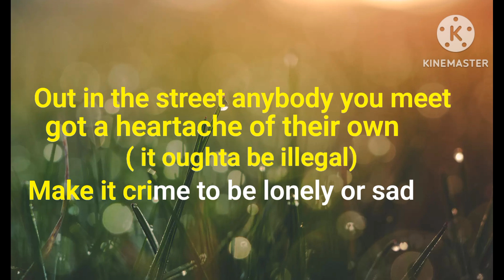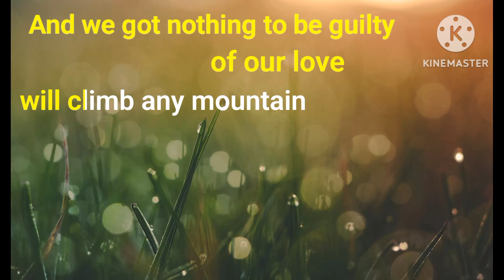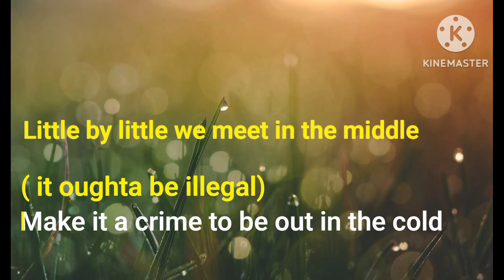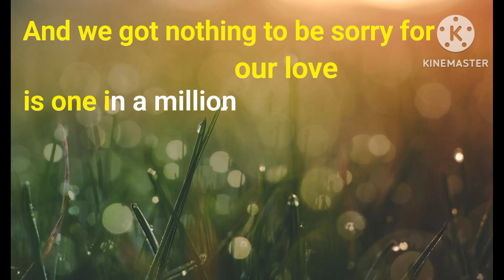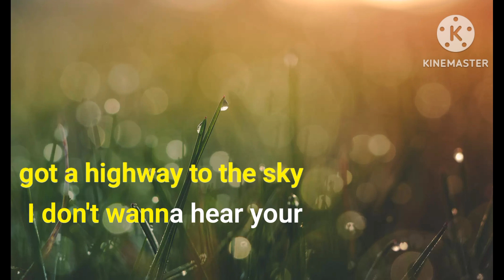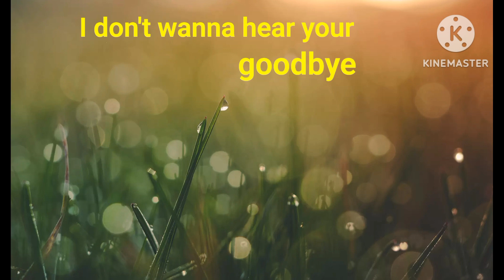Guilty -karaoke by Barbra Streisand/ Barry Gibb